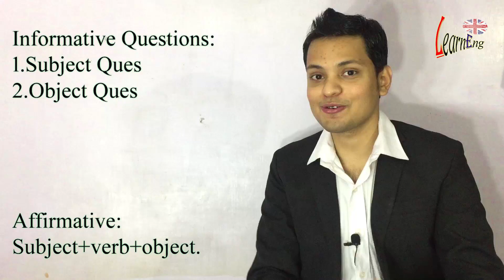Subject Ques vs. Object Ques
This video deals with the SUBJECT and OBJECT questions and their uses in English. This series of English videos is designed to facilitate the English language learners with Listening, Reading, Writing and speaking. This series is useful for the fresh English teachers, who are fascinated to start their career with the English teaching, because they can use this as a teaching guide. These videos are gonna be helpful for different English tests such as commissions, intelligence etc.

Teacher Yasir Rehman
Mr. Luca Talha Kareem
Camera Nabeel Rehman